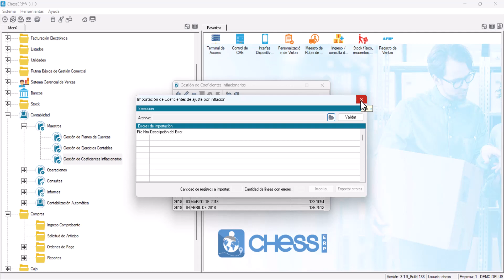06 - Ajuste por inflación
¡No te olvides de hacerle Click a la Campanita!  🔔